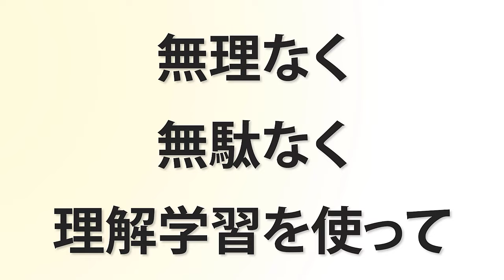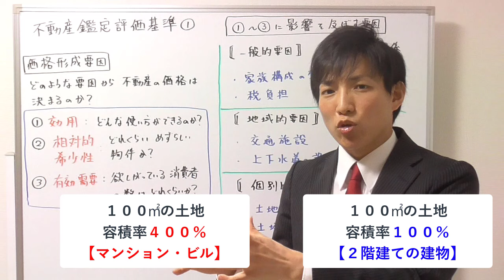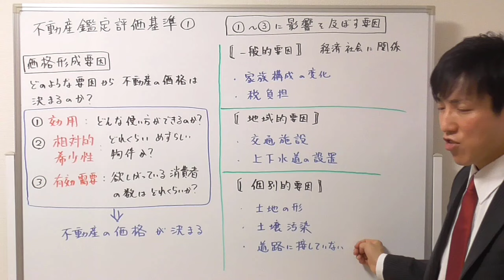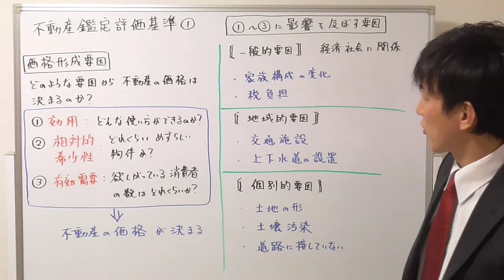【宅建】３つ覚えよう！不動産鑑定評価基準の価格形成要因